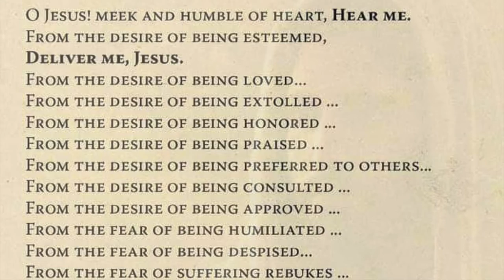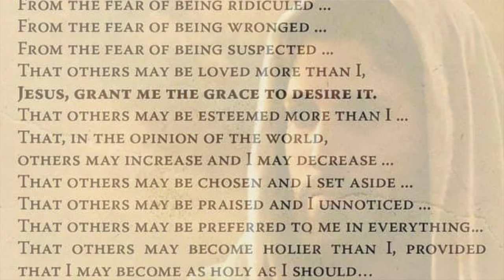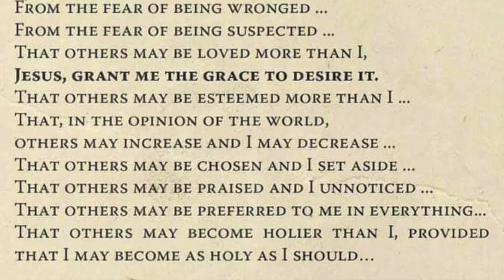The Litany of Humility, Hardest Prayer to Pray & Only Way to Defeat Satan, Our Enemy, You Tube Video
Litany of Humility, by Cardinal Rafael Merry del Val (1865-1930)

O Jesus! meek and humble of heart, Hear me.
From the desire of being esteemed,
Deliver me, Jesus.
From the desire of being loved...
From the desire of being extolled ...
From the desire of being honored ...
From the desire of being praised ...
From the desire of being preferred to others...
From the desire of being consulted ...
From the desire of being approved ...
From the fear of being humiliated ...
From the fear of being despised...
From the fear of suffering rebukes ...
From the fear of being calumniated ...
From the fear of being forgotten ...
From the fear of being ridiculed ...
From the fear of being wronged ...
From the fear of being suspected ...
That others may be loved more than I,
Jesus, grant me the grace to desire it.
That others may be esteemed more than I ...
That, in the opinion of the world,
others may increase and I may decrease ...
That others may be chosen and I set aside ...
That others may be praised and I unnoticed ...
That others may be preferred to me in everything...
That others may become holier than I, provided that I may become as holy as I should…

Thank you for praying with me.  God bless you!